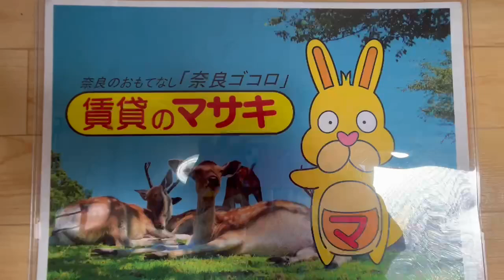【ルームツアー】シティパレス21学園前｜奈良 ｜賃貸のマサキ｜Japanese Room Tour｜003145-3-1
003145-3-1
奈良県奈良市学園朝日町3-9にあります評判の良い間取りの1Rマンション【シティパレス21学園前】の物件紹介動画です。